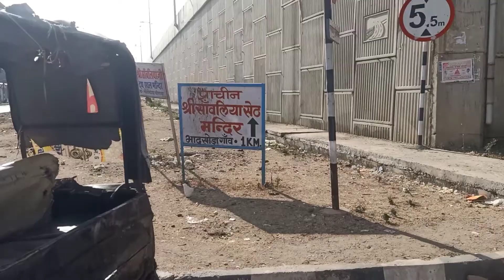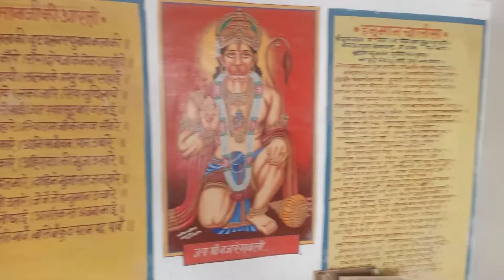सांवरिया सेठ का तीसरा मंदिर सबसे प्राचीन / Sanwariya Seth Mandir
About This Video :- Dosto Ye Video Sanwariya Seth Series Ka 3rd Video hai , Is Mandir ke bare me bhot km log jante hai, to is Video me Maine Sanwariya Seth Ka 3rd Mandir Dikhaya hai jo Bhadsora Gaon me hai or ye Mandir Sanwariya Ji ke Prakatya Sathal Mandir se 1 km Dur hai, or yaha ka Rasta dikhaya hai taki aap log bhi Sanwariya Seth ke teesre mandir ke darshan kr sake. Ummid krta hu ki Aap sabhi ko Sanwariya Seth Ka Video pasand aayega.

Ye Sab Equipment's Mai Use Karta Hu Video Banane Ke Liye

Boya By M1 Mic

Gorrila Tripod For Mobile

Kodak Tripod